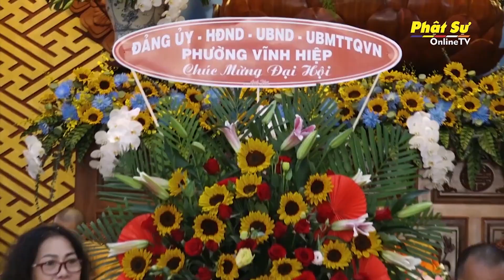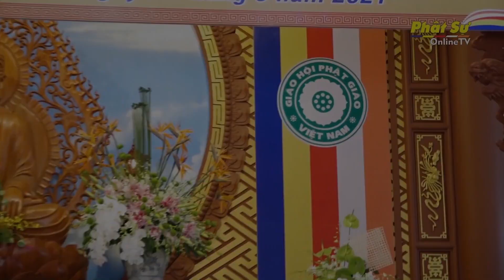Đại hội Đại biểu Phật giáo TP.Rạch Giá lần thứ X, nhiệm kỳ 2021-2026